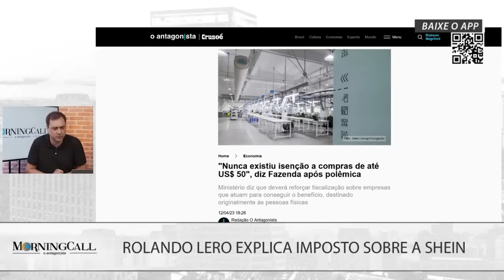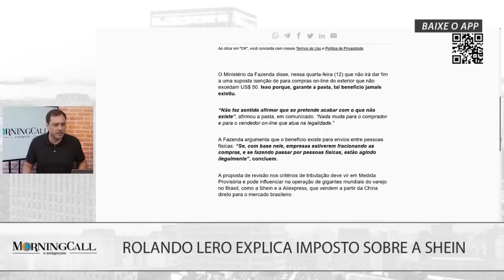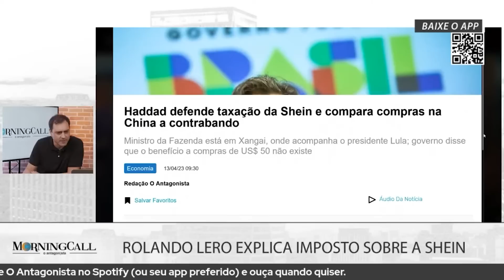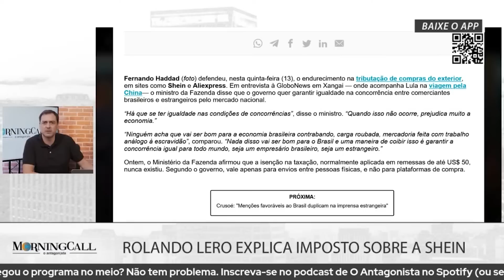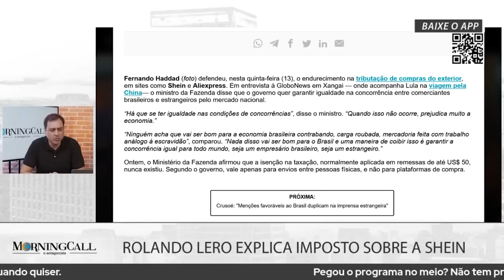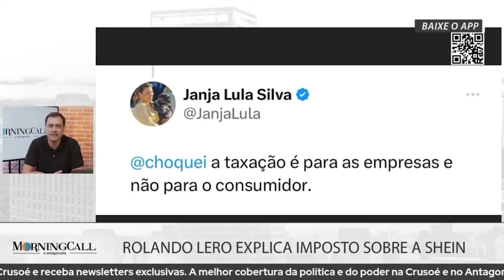Entenda o que está por trás da taxação da Shein